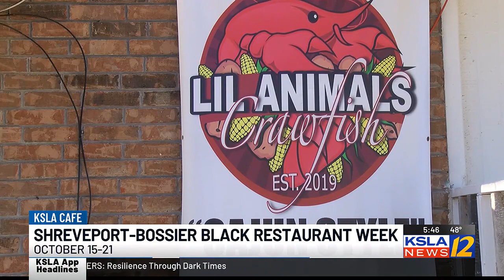Black Restaurant Month: Lil Animals Crawfish, Seafood & More